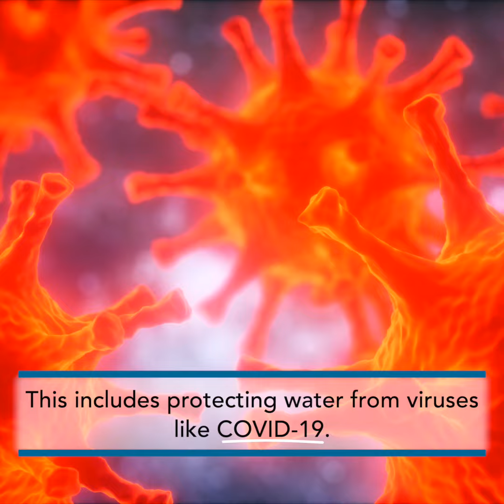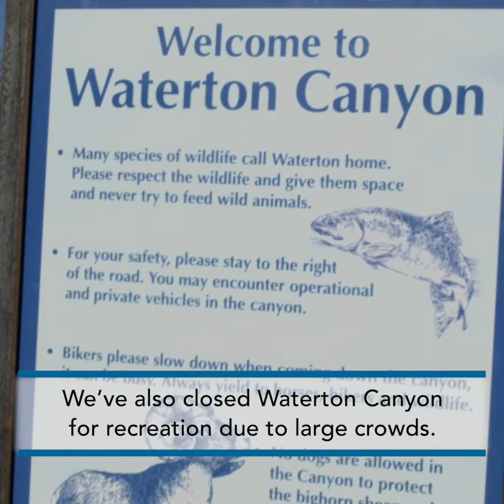Denver Water's COVID-19 response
Denver Water is closely monitoring the COVID-19 pandemic. See how we are making changes and responding to the virus to ensure safe and reliable water for our customers.